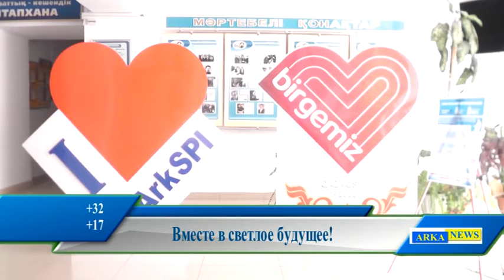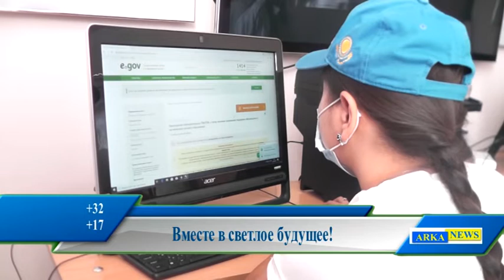В АркПИ ведется обучение по 29 образовательным программам